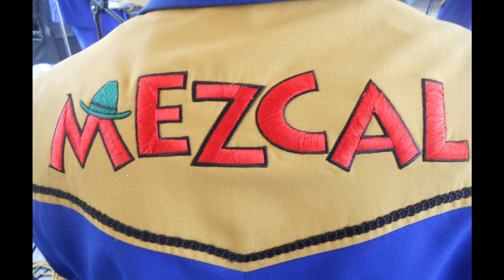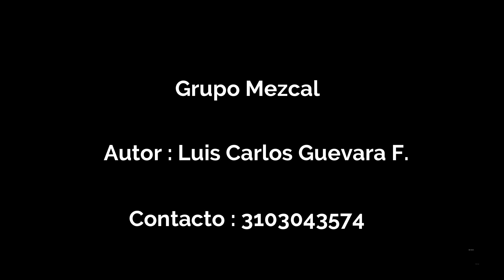El mejor criollo Grupo Mezcal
Un gran ejemplar equino...
Autor : Luis Carlos Guevara F.